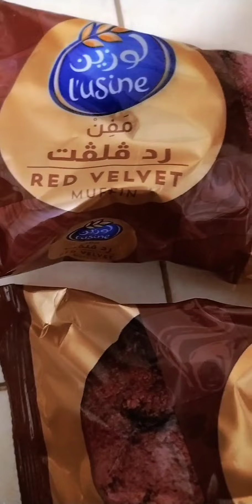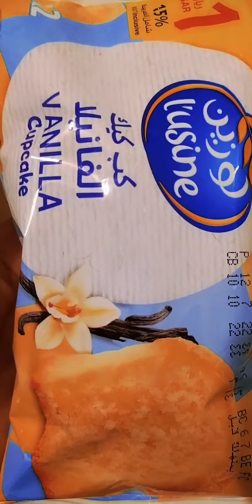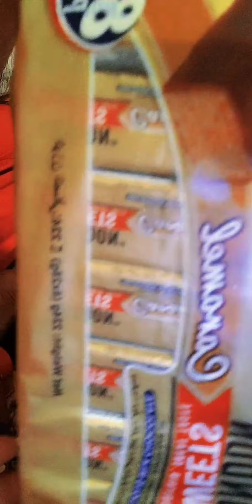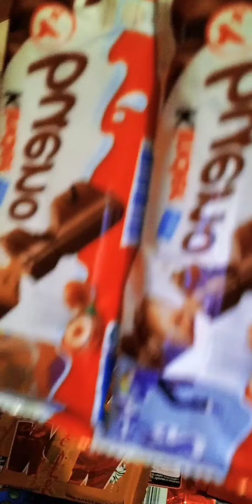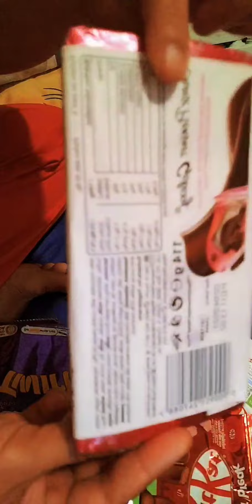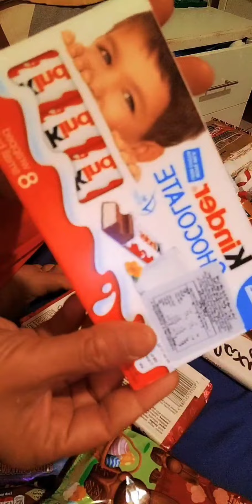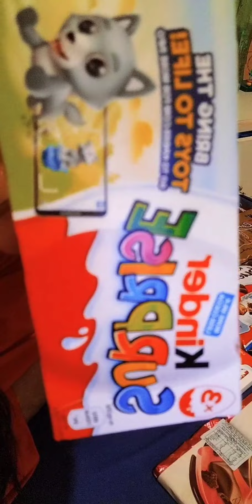ASMR 🌈🌈🌈🌈assorted videos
ASMR 🌈🌈🌈Most Trending Satisfying sound,, assorted videos asmr asmrsounds asmrfoods asmr etc